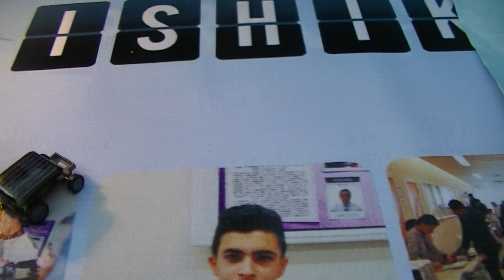THE SOLAR COCKROACH